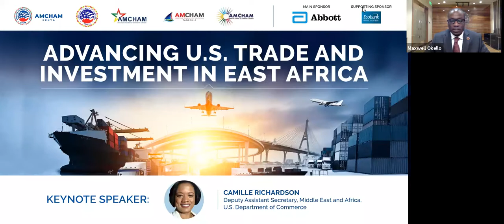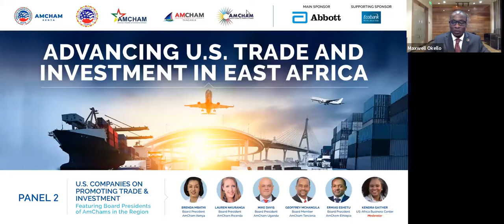Advancing US Trade & Invitation with East Africa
American Chambers of Commerce in Kenya, Uganda, Tanzania, Rwanda and Ethiopia curated a special forum that brought together the U.S. Government and the private sector to:
1) Hear the U.S. Government’s current thinking and priorities to advance greater trade and investment with Africa/East Africa
1) Hear U.S Ambassadors’ perspectives on how USG-private sector engagement can help to facilitate deeper partnership to support post pandemic economic recovery in East Africa.
2) Share private sector insights, perspectives and explore opportunities to drive greater trade and investment between the U.S. and the East Africa region.

SPEAKERS
Camille Richardson - Deputy Assistant Secretary (DAS) MEA
Eric Kneedler - U.S. Embassy to Kenya Chargé d’Affaires
Christopher Krafft – Deputy Chief of Mission, Uganda
Peter H. Vrooman - U.S. Ambassador to Rwanda
Brenda Mbathi, Board President - AmCham Kenya
Lauren Nkuranga, Board President - AmCham Rwanda
Mike Davis, Board President - AmCham Uganda
Geofrey Mchangila, Board Member - AmCham Tanzania
Ermias Eshetu, Board President - AmCham Ethiopia
Kendra Gaither, Vice President, USCAfBC U.S. Chamber
Anne Awori, GM AmCham Uganda
Maxwell Okello, CEO AmCham Kenya